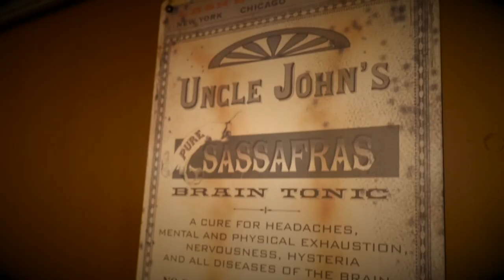Grumpy Snail Podcast Ep 48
Explanation

In today's episode I discuss the purpose of this podcast and what I hope to accomplish.

Welcome to SOB Studios. My name is Jonthan Snyder and I create many different videos for your entertainment. If you need some home improvement ideas and tips, or want to sit back, relax, and listen to some of my music, or just watch some general short films and vlogs that I create, I encourarge you to subscribe to my channel, like, comment, and share my videos!